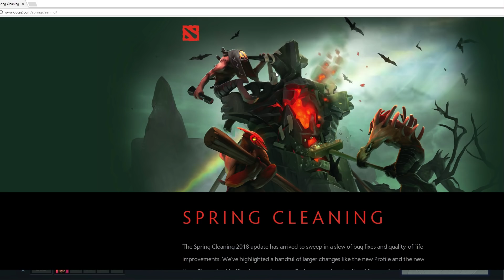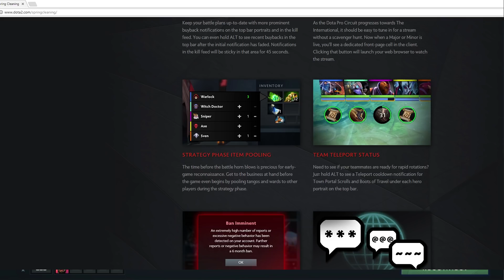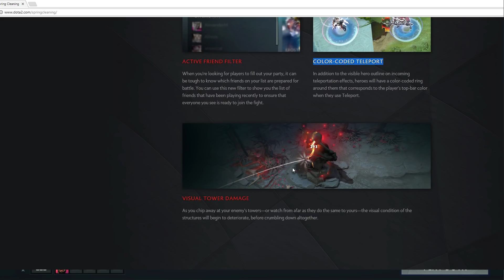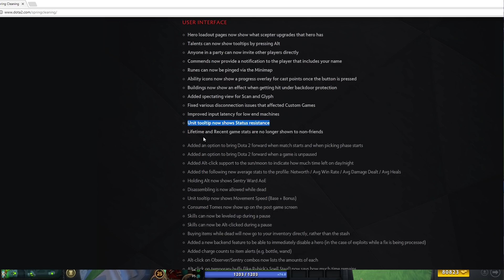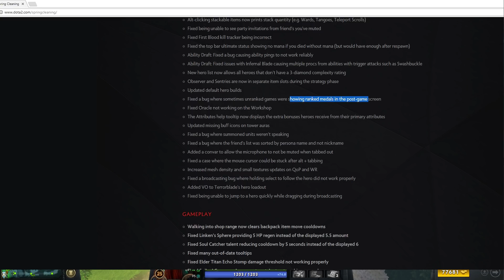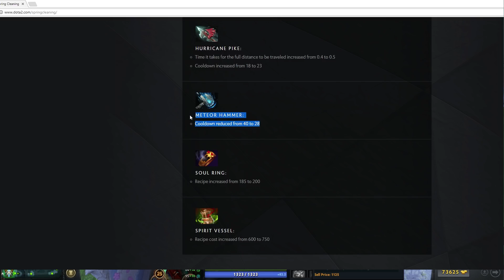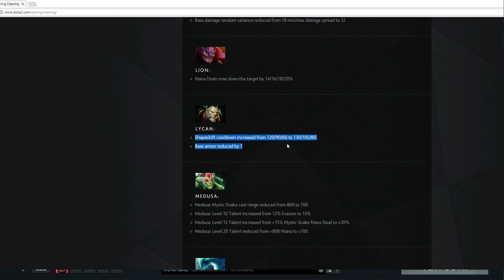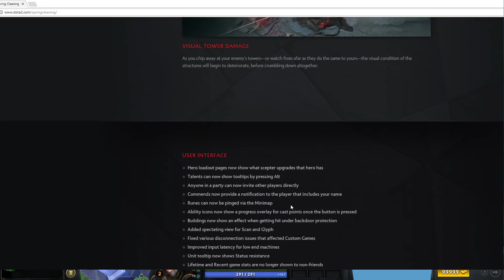PATCH 7.08 ❄️ SPRING CLEANING, PORTUGUÊS BR 😅 OLHADINHA "RÁPIDA" 😅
Aquela olhadinha rápida de quase 2 horas de video Hahahahaha

Espero que ajude ai a galera que gosta de alguns detalhes.

Grande abraço do VeteranoNoob!

Saiba sobre novos videos!

Lives no youtube e no Twitch